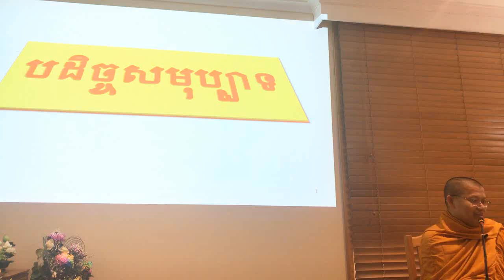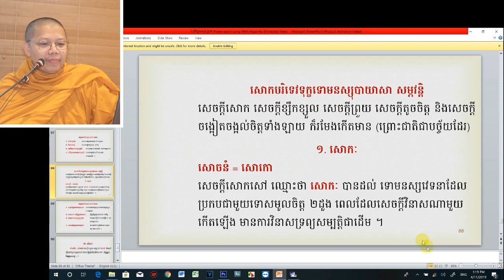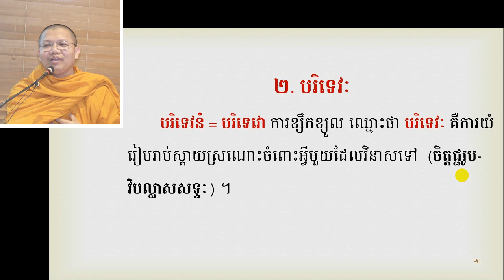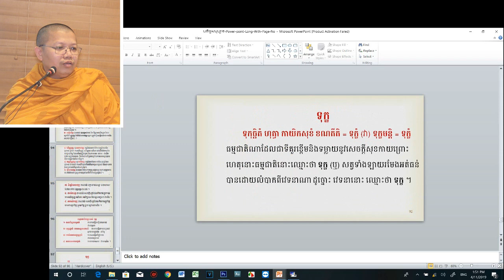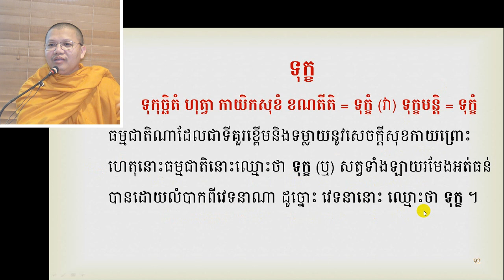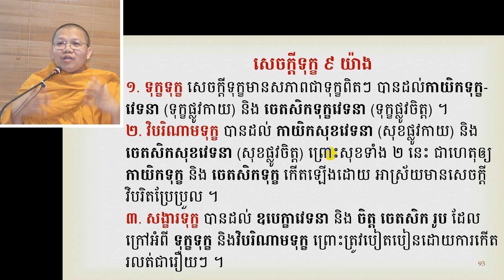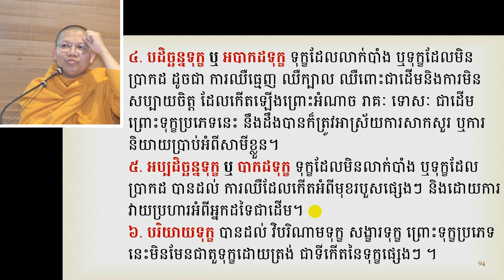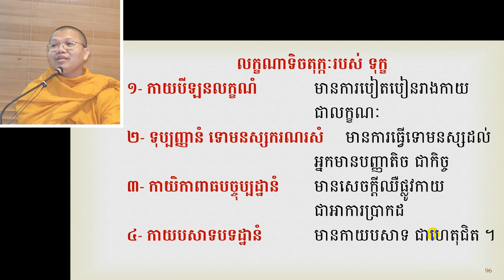san socchea បដិច្ចសមុប្បាទ​ ភាគទី ៣០